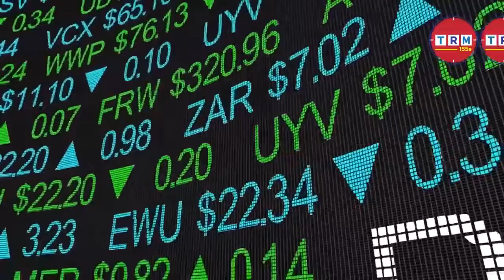Pakistan Is Setting A Record By Canceling Orders in Bangladesh || 2022 || TRM 155s